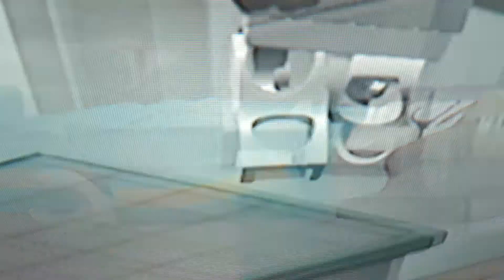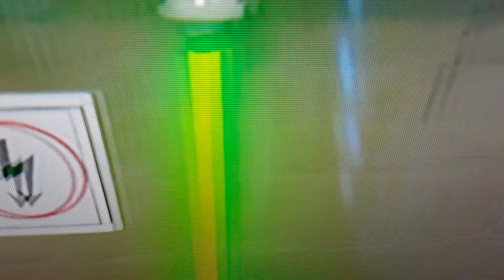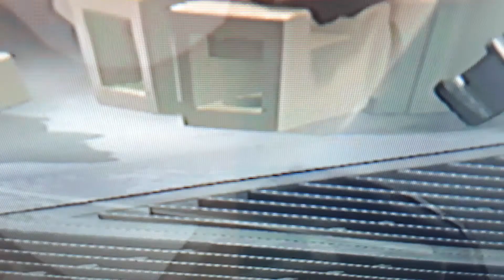Ghostbusters level pack part 3 were back home baby | lego dimensions